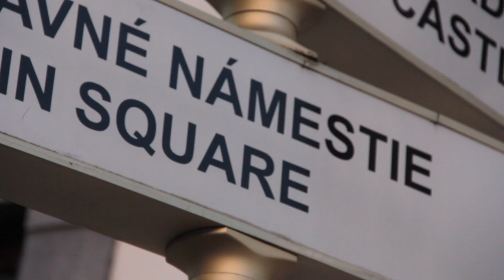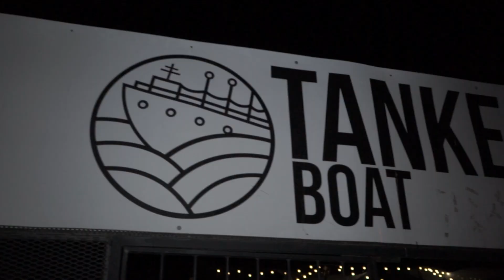ERASMUS in Bratislava (Winter semester 2018) | ESN EU Bratislava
If you are doubting where to go on your future Erasmus - CHOOSE SLOVAKIA!!️❤️ Hundreds of exchange students did the best choice of their lives and decided to spend their semester in our beloved Bratislava 😍😍 and this is how it looks like when you come here! 😍

Produced by: WIKES